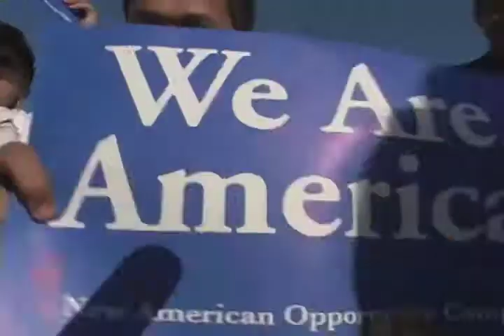Hello America - Dental Care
Aisha Khalid, Urdu VOA News,Washington
This segment of Hello America features a question from a dental surgeon Dr. Sheheryar Akhtar about the ways for raising the awareness about dental care in a financially constrained environment like in Pakistan. Spokesperson of the American Dental Association on the East Coast Dr. Sally J Cram in answer to this elaborates upon the ways that have been proven effective in teaching Americans about the importance of regular dental care. Dr. Cram believes that while one of the most effective ways for raising awareness is through TV programing and dentists, themselves, also have a responsibility. In the US, she says, many dentists like her fulfill this responsibility by volunteering in the schools and community centers for teaching people about the dental problems that they might have.